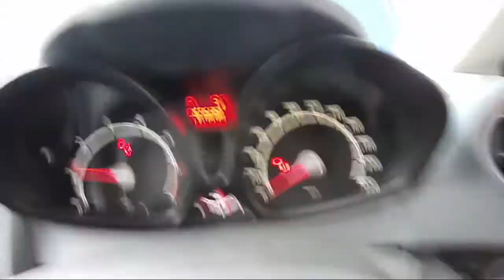WRECKING 2010 FORD FIESTA 1.4 AUTOMATIC (C20251)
We are currently wrecking this 2010 FORD FIESTA 1.4 AUTOMATIC (C20251).